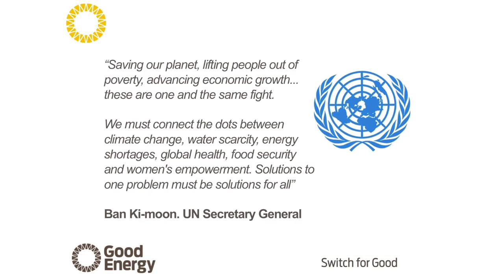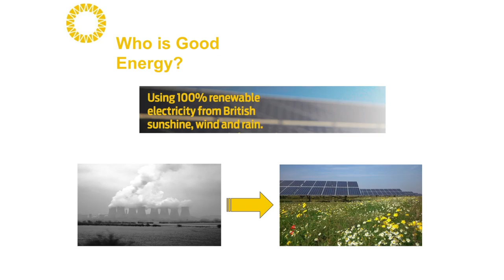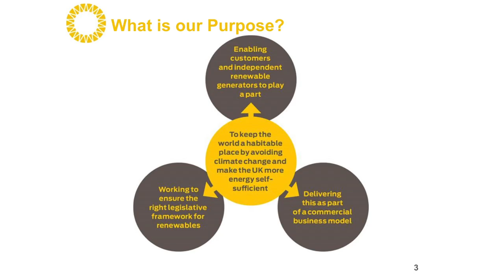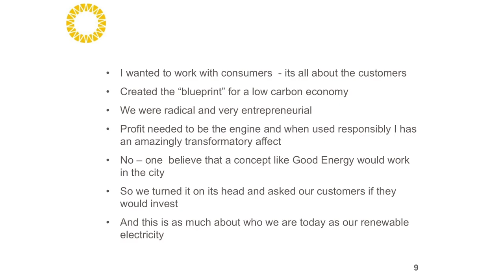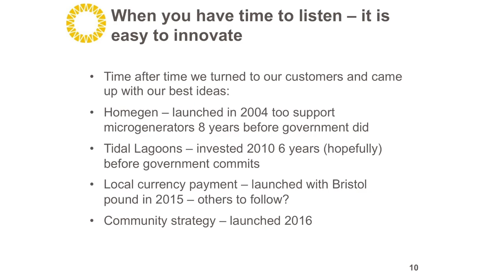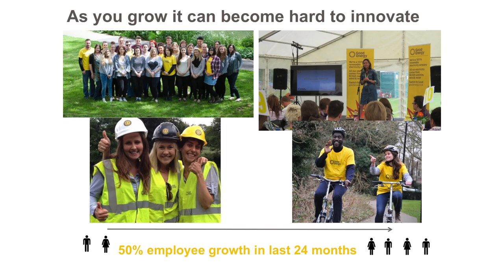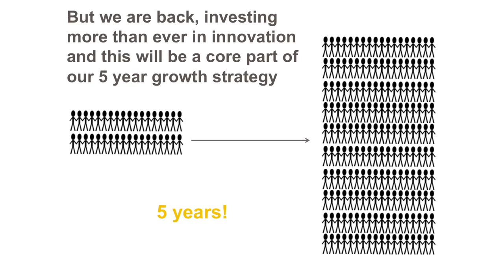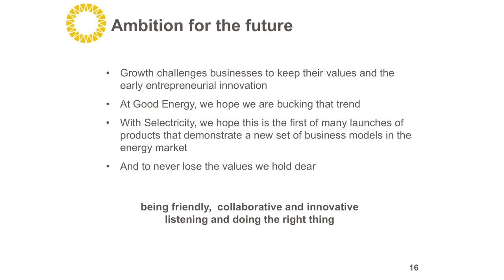Juliet Davenport l How to run an innovative business that does good l Meaning 2016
Juliet Davenport is founder and CEO of Good Energy - a business that's successfully subverting the conventional giants of the energy sector. At Meaning 2016, she describes her journey from physicist to activist entrepreneur, using her skills to bring real change.

Juliet became frustrated by the lack of change in an industry she knew to be so central to our culture of carbon emissions.  She took matters into her own hands and founded Good Energy in 1997. By playing a maverick role in a very conventionally-run industry, Juliet has been part of driving a bigger change among energy’s multinational players.

Meaning is the annual gathering for people who believe that business can and must be a force for positive change in our dynamic and volatile world. On 17 November 2016, 350 fellow travellers on the road to better business gathered together to forge inspiration and community in these volatile times.